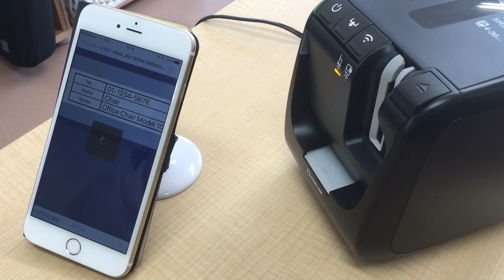LabelAssist + FileMaker Go + TEPRA PRO SR5900P